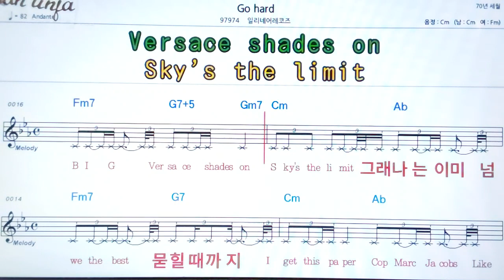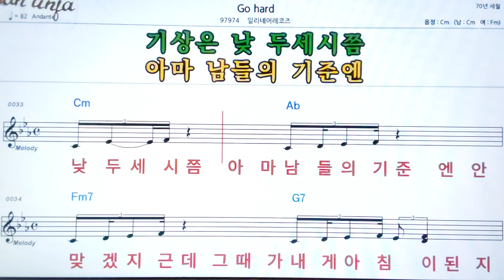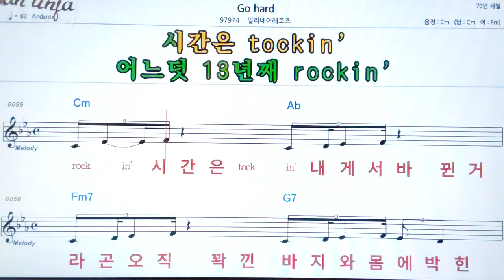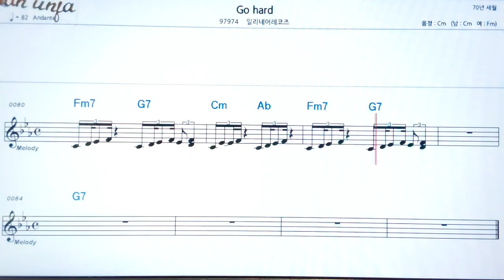Go hard/알리네어레코즈👍악보, 기타 코드,가사,Karaoke*가라오케 반주